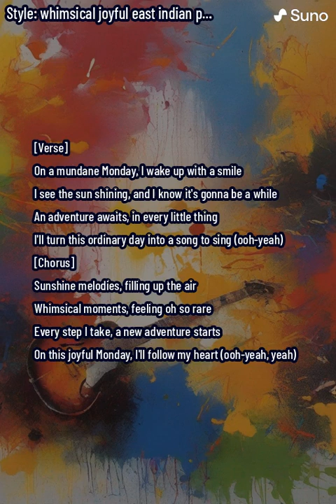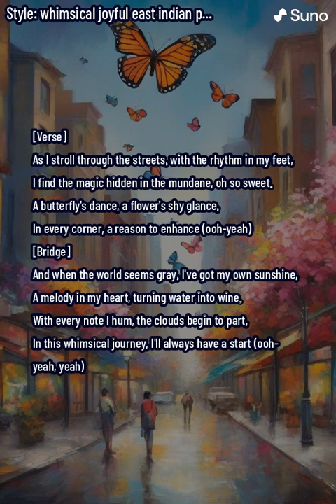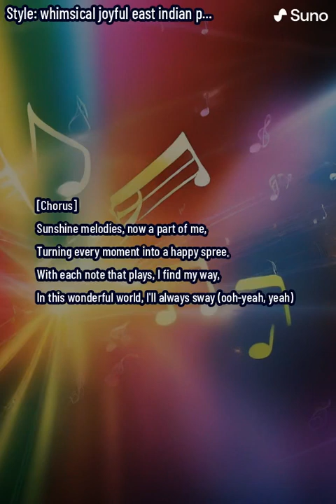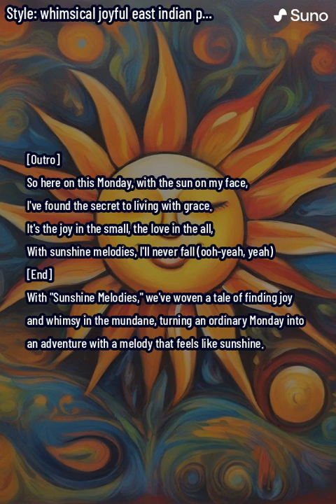Sunshine Melodies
"Sunshine Melodies" is an uplifting East Indian Pop song that invites listeners into a world where the mundane glimmers with whimsy and joy. Crafted with a heartwarming blend of traditional Indian sounds and contemporary pop rhythms, this track transforms a regular Monday into an extraordinary adventure. From the very first verse, the song encapsulates the essence of discovering beauty in the everyday, encouraging one to find magic in the simplest of moments. With its vibrant beats, catchy melody, and lyrics that radiate positivity, "Sunshine Melodies" serves as a reminder that happiness can be found in every corner of life. It's a musical journey that promises to leave you with a smile, a lighter heart, and a melody that feels like sunshine on your face. Perfect for anyone looking to add a little joy to their playlist, this song is a celebration of life's little adventures, set against the backdrop of a whimsical, joyful Monday that feels anything but mundane.